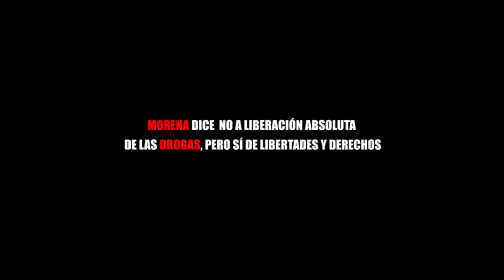MORENA DICE NO A LIBERACIÓN ABSOLUTA DE LAS DROGAS, PERO SÍ DE LIBERTADES Y DERECHOS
Entérate de las noticias “EN CORTO”…MORENA DICE NO A LIBERACIÓN ABSOLUTA DE LAS DROGAS, PERO SÍ DE LIBERTADES Y DERECHOS...